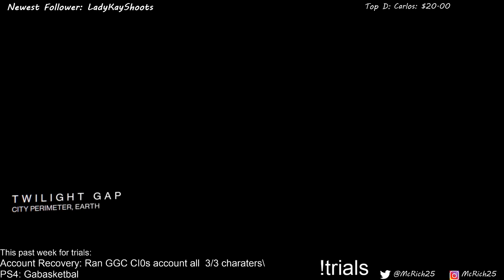We ran out of medals